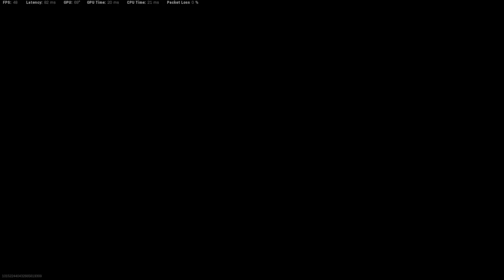Call of Duty : Warzone Operation Monarch | Ryzen 5 2600 + GTX 1050 Ti 4GB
VICTORY!!!

PC specs:

-PALIT GTX 1050 Ti 4GB
-2 x 8GB RAM 2666 Mhz
-120GB SSD
-1TB HDD
-5 Computer Fans 120mm
-Cougar Case
-MSI B450M MORTAR Motherboard
-SME2020 Monitor